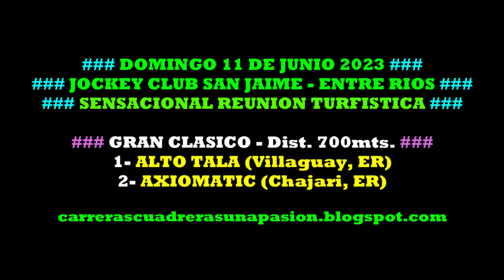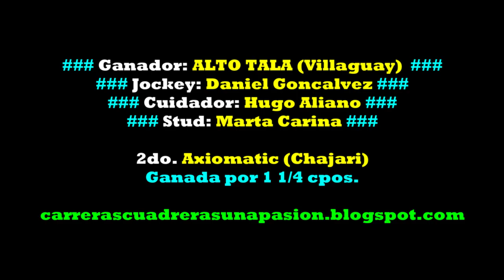ALTO TALA, Jockey Club San Jaime, ER (11/06/2023), GRAN CLASICO 700mts.